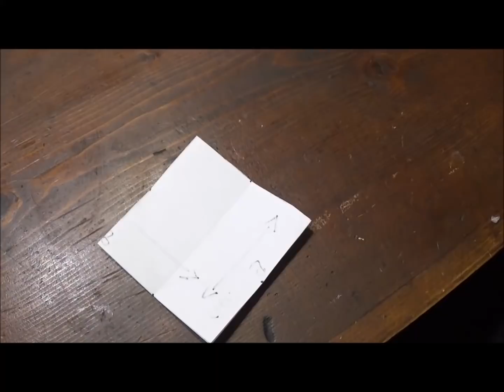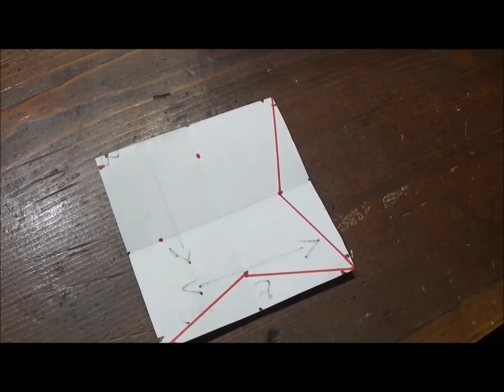Creiamo insiene un facile girotondo di folletti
In questo video realizziamo insieme un grazioso progetto,si tratta di un facile girotondo di folletti
Per il nostro progetto ci occorre :
Del feltro in vari colori,delle palline di legno forate ,scovolini per pipa,ovatta fioccata,un foglio di carta per la dima,matita e righello,pennarello a punta fine rosso e nero,pennarelli in vari colori a punta grossa,acrilico bianco,pennelli,colla vinilica diluita con acqua,ago e filo, colla glitterata,colla a caldo.
Di seguito alcuni comodi link per acquistare il materiale necessario alla realizzazione di questo progetto :
Il feltro
Palline di legno forate
Scovolini per pipa
Ovatta fioccata
Pennarelli a punta grossa
Pennarelli indelebili punta fine
Colla glitterata
Ed,infine,se ti è piaciuto questo video e desideri supportare il mio canale puoi offrirmi un caffé tramite questo
Grazie !!!